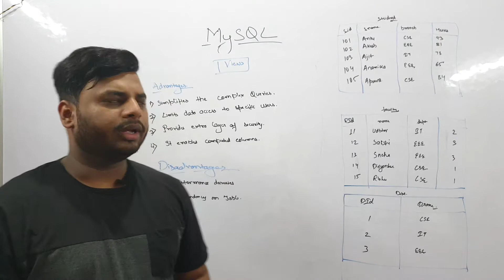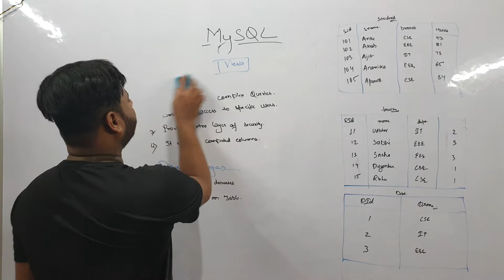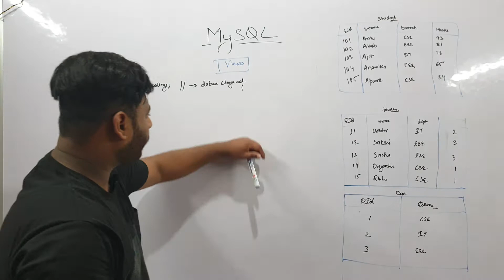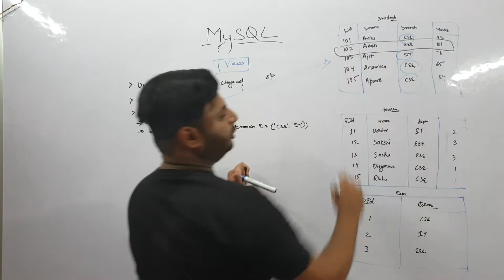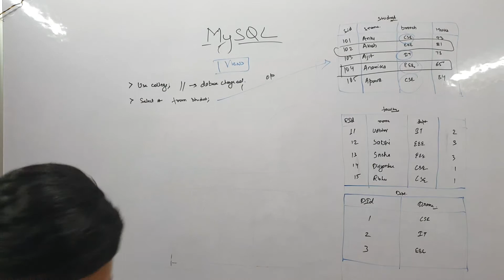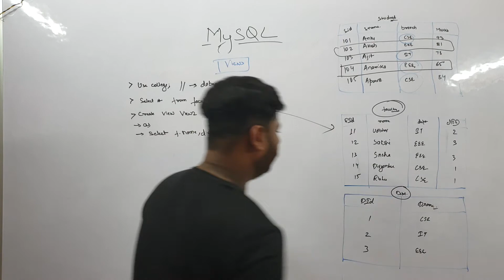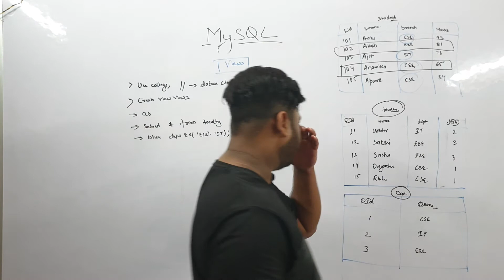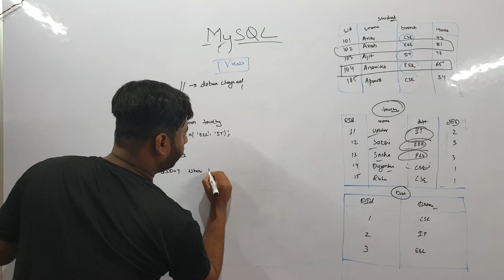Full Discussion on VIEWS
Full discussion on views with examples.

Thanks..